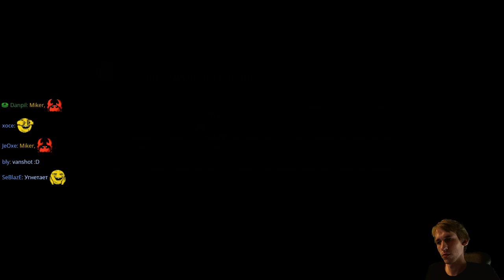Bloodborne с Майкером 5 Часть